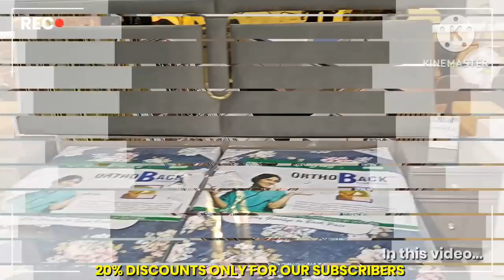दिवाली धमाका Furniture Sale on Sofa Bed Chairs Dining Table for Home | Jail Road Furniture Market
दिवाली धमाका Furniture Sale on Sofa Bed Chairs Dining Table for Home | Jail Road Furniture Market in Delhi

Factory 22
Address: Madan Market, 23, ITI Jail Rd, Pocket AL, Hari Nagar, New Delhi, Delhi, 110064

In this video we are exploring:
Imported Furniture For Home
Designer Beds
Luxury Beds
Metal Mandir
Recliner Chairs
Recliner sofa
Bedroom Chairs
Lounge Chairs
Mandir Designs
Chairs Designs
Plywood Mandir
Sheesham wood Mandir
Wooden mandir
Marble Mandir
Furniture bazaar
Home furniture
Office Furniture
designer sofa
cheapest furniture market in Delhi
furniture bazaar
home furniture
office chairs wholesale
wholesale bazaar
lounger sofa
Dining Tables
PVC Flooring
Artificial Grass
Yoga Mats
Gym Tiles
furniture market in panchkuian road
luxury Furniture
TV Units
Console Tables